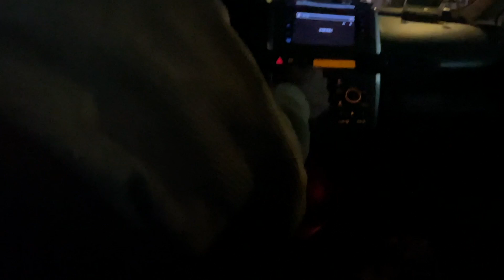躲在車上給家人們的驚喜🤩｜被熱情淹沒的港覺👍🏻